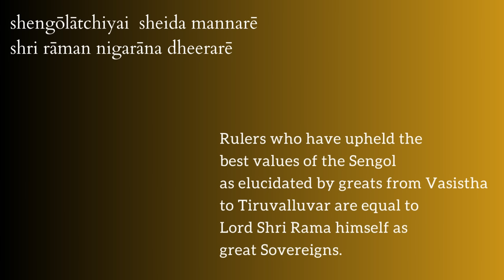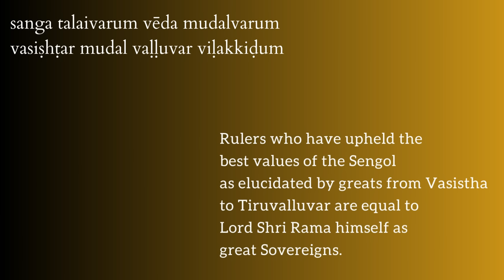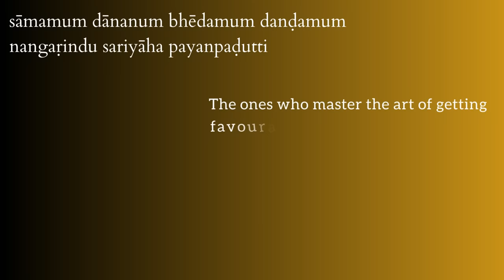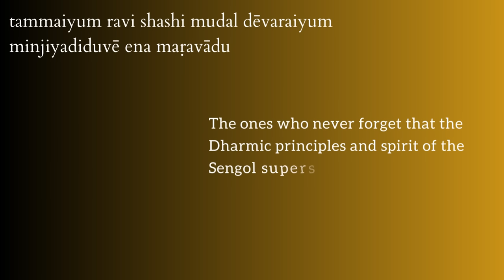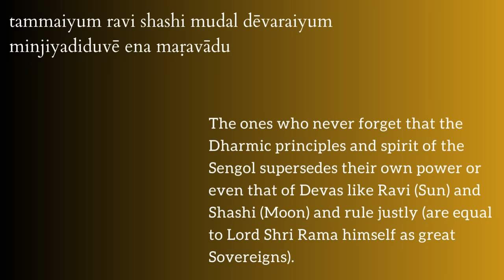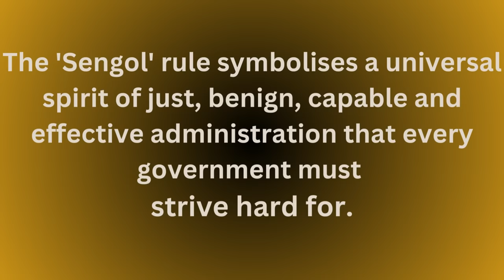SENGOL SONG | Spirit, Symbolism & Significance | Chitravina N Ravikiran | Anahita & Apoorva - Vocal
SENGOL belongs to the entire world though its traditions may owe their origins to Tamil Nadu, as its installation in the New Indian Parliament on 28 May 2023 by the H’ble Prime Minister Shri Narendra Modi testifies to. This unique creation of Ravikiran, conceptualised & composed this hours before that event, highlights the Spirit, Symbolism & Significance of this Sceptre of Dharma. As the composer explains in an interview for chanakyaa his creation highlights the following

1. Sengol stands for much more than mere transfer of power.

2. Its values transcends monarchy, democracy, dictatorship or communism.

3. It does not pit one political party against another, one party against another or Vishnu against Shiva.

4. It is not about religious or regional symbolism.

The only focus is Ethics and approaches of governance which demands positive, proactive, progressive and even preemptive mindset, as appropriate. These principles were espoused by visionaries of both North & South India including Vasishta and Valluvar for millennia.

Ravikiran composed this on 27th May and disciples Anahita & Apoorva put in much effort to premiered by 5 AM on 28th.

Gambheeranata:

P: sengOl Atchiyai sheida mannarE
shri rAman nigarAna dheerarE

MK: sanga talaivarum vEda mudalvarum
vasishThar mudal vaLLuvar viLakkiDum  (sengOlAtchiyai)

கம்பீரநாட:

செங்கோல் ஆட்சியை செய்த மன்னரே
ஸ்ரீ ராமன் நிகராந தீரரே
ம.கா: சங்கத்தலைவரும் வேத முதல்வரும்
வசிஷ்டர் முதல் வள்ளுவர் விளக்கிடும் (செங்கோல்)

Meaning: Rulers who have upheld the best values of the Sengol as elucidated by greats from Vasistha to Tiruvalluvar are equal to Lord Shri Rama himself as great Sovereigns.

Anandabhairavi:

A: mangAdenRum aRam nyAyam niRainda
pArvaiyuDan pArapatcham inRiyE (sengOlAtchiyai)

ஆனந்தபைரவி:

மங்காதென்றும் அறம் நியாயம் நிறைந்த
பார்வையுடன் பாரபட்சமின்றியே (செங்கோல்)

Meaning: Leaders with undimmed vision of Dharma (morality) & Nyaya (Justice) who protect their citizens with fairness (are great Sovereigns.)

Hamsanandi:

C1: sAmamum dAnanum bhEdamum danDamum
nangaRindu sariyAha payanpaDutti  (sengOlAtchiyai)

ஹம்ஸாநந்தி:

ஸாமமும் தானமும் பேதமும் தண்டமும்
நன்கறின்து சரியாக பயன்படுத்தி (செங்கோல்)

Meaning: Rulers who master the art of getting favourable outcomes through Sama, Dana, Bheda and Danda - gentle persuasion, incentivisation through benefits, sowing dissension and finally opting for punishment or war - at appropriate times (are inspiring rulers.)

Bahudari:

C2: tammaiyum ravi shashi mudal dEvaraiyum
minjiyadiduvE ena maravAdu  (shengOlAtchiyai)

பஹுதாரி:

தம்மையும் ரவி சசி முதல் தேவரையும்
மின்சியதிதுவே என மறவாது (செங்கோல்)

Meaning: Leaders who never forget that the Dharmic principles and spirit of the Sengol supersedes their own power or even that of Devas like Ravi (Sun) and Shashi (Moon) and rule justly (are perfect Sovereigns.)

C3: Basant Bahar:

kalviyum gnyAnamum uyar tanmAnamum
palvida vaLamum vaLarndOngiDavE  (shengOlAtchiyai)

பசந்த் பஹார்:

கல்வியும் ஞானமும் உயர் தன்மானமும்
பல்வித வளமும் வளார்ந்தோங்கிடவே (செங்கோல்)

Meaning: Prime movers who ensure that education, knowledge, self respect and economic as well as general prosperity thrive during their reign (are ideal Sovereigns.)

Hailed as "Mozart of India" (Wisconsin State Journal & Belgium TV) and known for his "Teasing precision & dazzling effects" (New York Times) and for "Taking Indian music to new audiences" (CNN), Ravikiran's maiden stage appearance was at age two. He presented vocal concerts from age 5 & chitravina concerts from 12.  He has composed close to 1075 compositions in 5 languages, including dance, operatic & Orchestral pieces.

Ravikiran is the only composer to have composed a song on each one of the 108 Divya Deshams (in only 45 days), 35-Tala Set, 72-Mela Ragamalika Geetam, Pancha Gati Varnam, Dasha-Ranjani Tillana, Schematic Swarakshara Krtis and many other unique works. He is also one of the few to have composed songs on each one of the 72 Melakartas (in 36 days). He has composed eulogies on Buddha, Vyasa, Adi Shankara, Shri Ramanuja, Carnatic Music Trinity, Ramana Maharshi, Mahatma Gandhi, Kanchi Paramacharya, M S Subbulakshmi, Pt Ravishankar and guru Chitravina Narasimhan besides socially inspirational pieces.

He has also set music to over 1400 compositions of others incl the entire 1330 Tirukkural Verses of Tiruvalluvar in merely 16 hours, verses of Bhagavad Geeta, Sangam poetry, Adi Shankara, Purandara Dasa and a few contemporary lyricists.  He has been decorated with a number of awards across the world for his contributions, being the first and/or youngest to receive honours such as the President of India's Sangeet Natak Akademi Award (at age 39).